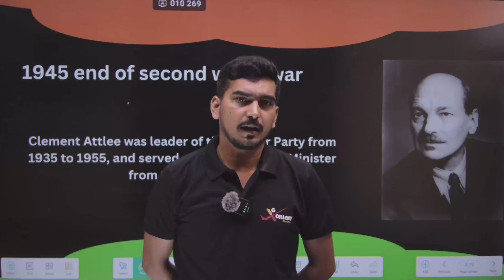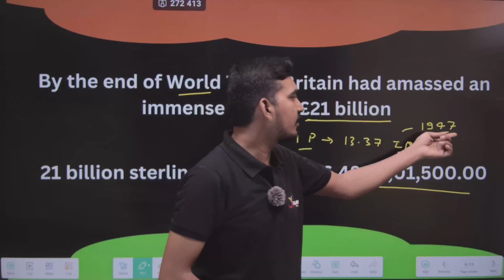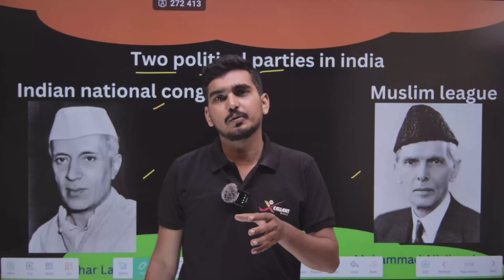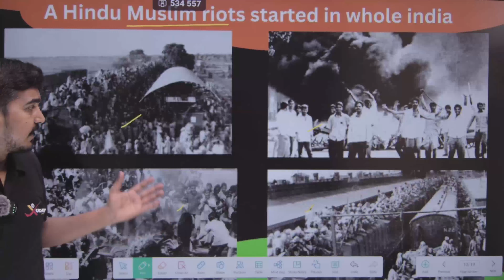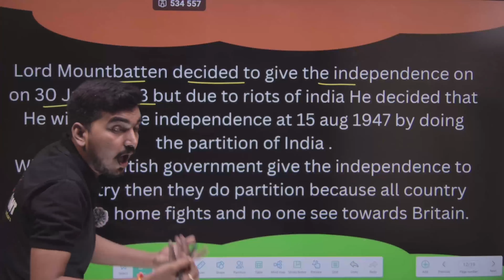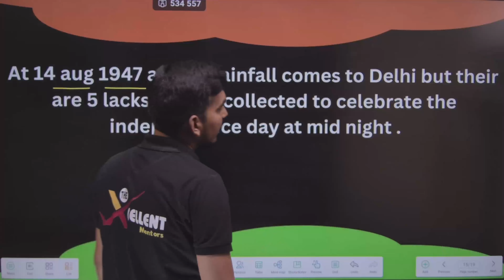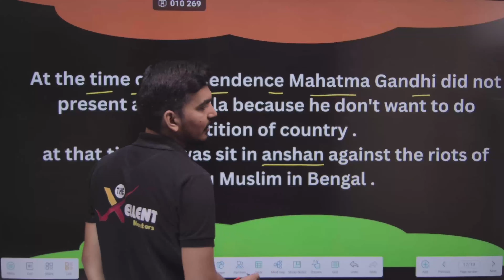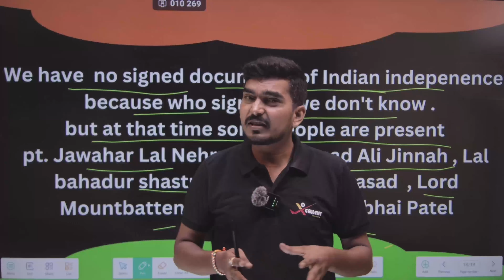The inside story of 15 Aug 1947 | Every indian should know | TheXcellent Mentors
India’s freedom story was a long fight. People wanted India to be free from British rule. They protested peacefully, like Gandhi’s ways, and faced tragic events, like the Jallianwala Bagh tragedy in 1919. The Indian National Congress was formed in 1885 to work for self-governance. During World War II, big movements pushed the British to leave. Finally, on August 15, 1947, India became independent, ending almost 200 years of British rule. This struggle shows how people, through unity and determination, can win their freedom.

Hey Everyone:- Study Smart Not Hard. !
We Are TheXcellent Mentors From Prayagraj,
Following the passion of teaching from last many years and with the aim of promoting
education and providing good quality lectures we are here to help you in every possible way.

excellent mentor
excellent coaching classes prayagraj
best ICSE coaching in prayagraj
best cbse coaching in prayagraj

independence day
15 august